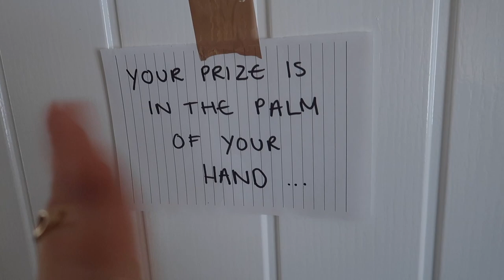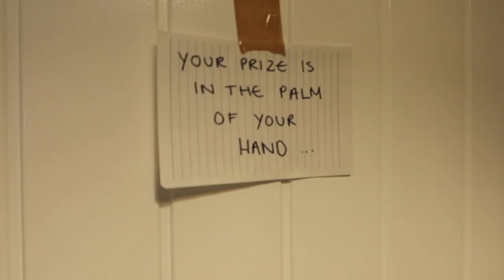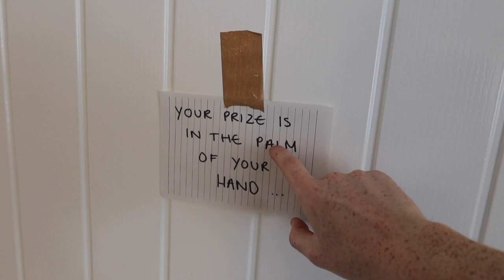I SURPRISED MY BOYFRIEND WITH A DREAM HOLIDAY TO DUBAI!!